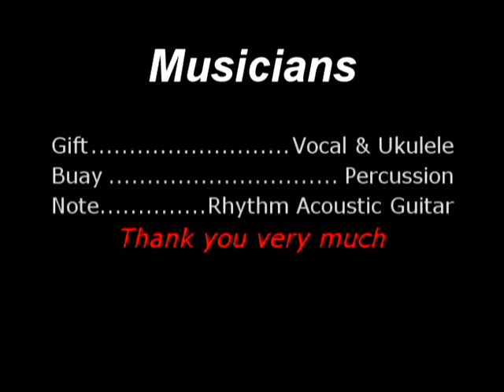เธอหมุนรอบฉัน ฉันหมุนรอบเธอ Cover